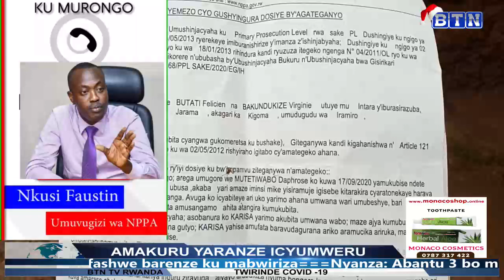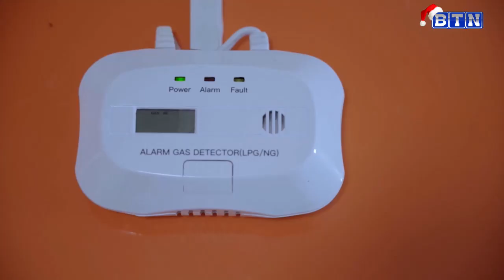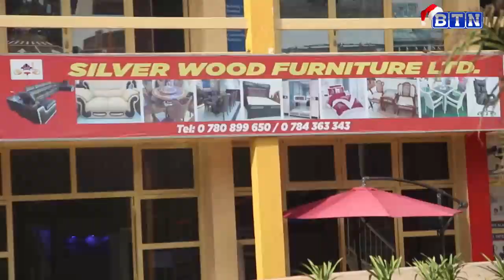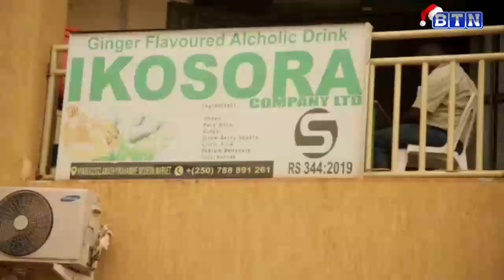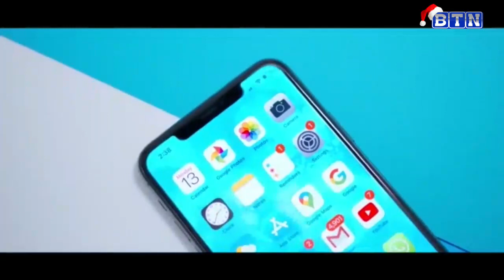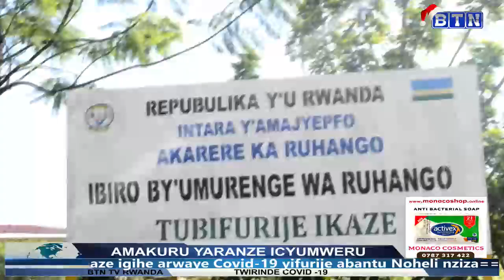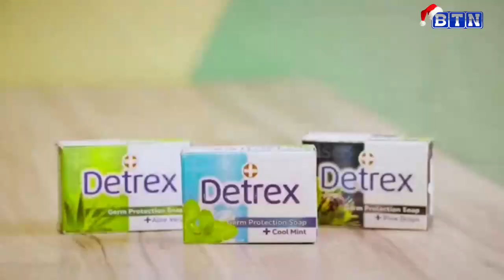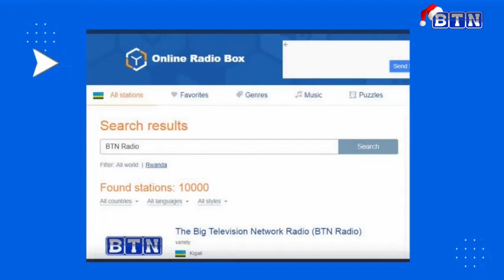AMAKURU YARANZE ICYUMWERU: